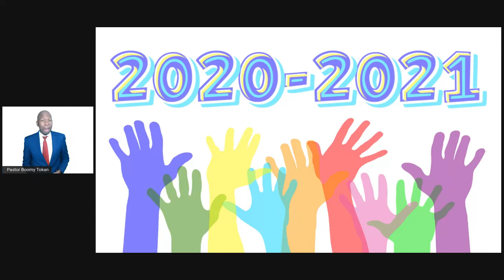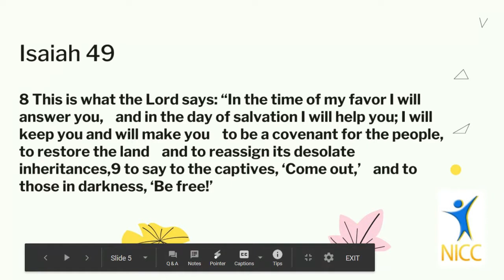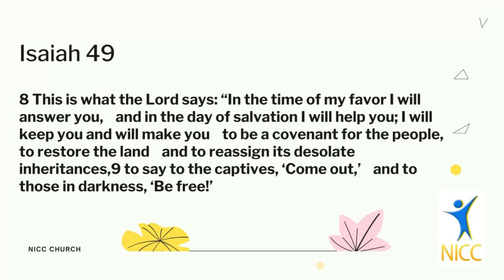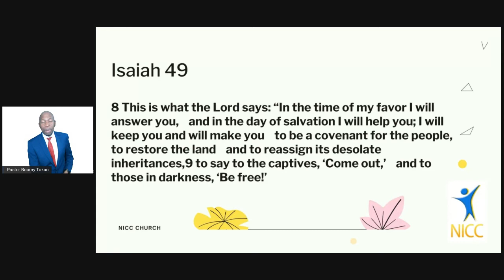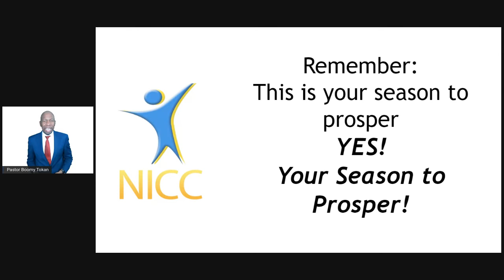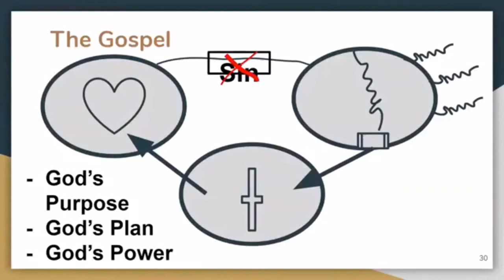Prayer for the Nations: GOD WILL DELIVER YOU - By Pastor BOOMY TOKAN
Other Service Times
Sunday Service - 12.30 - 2 pm
Tuesday Bible Study - 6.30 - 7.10pm
Friday - Prayer Hour - 7 - 8 pm via Zoom accessible via this link NICC on Zoom or by calling 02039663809 and inputting the
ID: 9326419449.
Give to NICC Online:
New-Living International Christian Centre
We are praying for you and your family and decree divine health and healing over you all in Jesus' Name.
Remain wonderfully blessed,
Pastor Boomy Tokan
Senior Pastor of NICC
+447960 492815